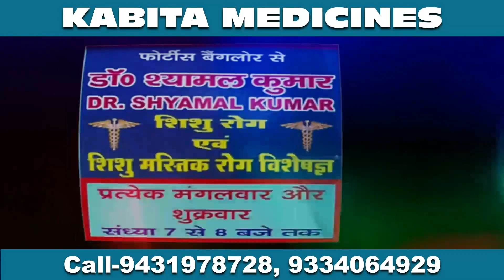Giridih सर जे सी बोस गर्ल्स हाई स्कूल में एक मेडिकल सेमिनार का आयोजन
लायंस क्लब आफ गिरिडीह टाउन तथा लायंस क्लब आफ सनसाइन के द्वारा सर जे सी बोस गर्ल्स हाई स्कूल में एक मेडिकल सेमिनार का आयोजन किया गया।